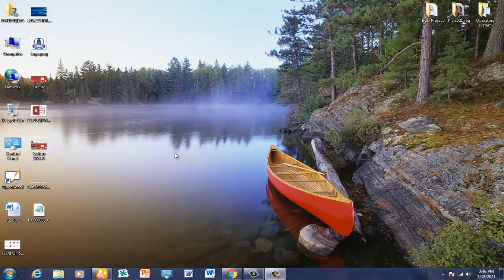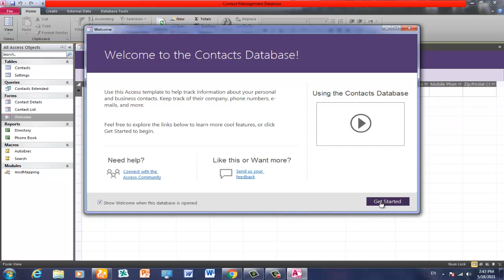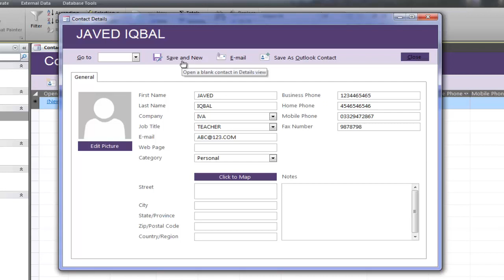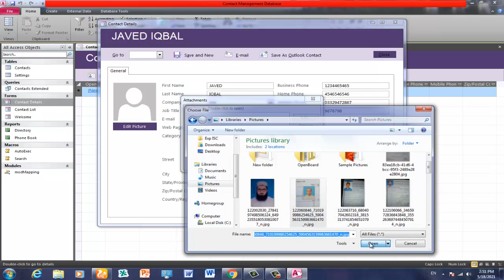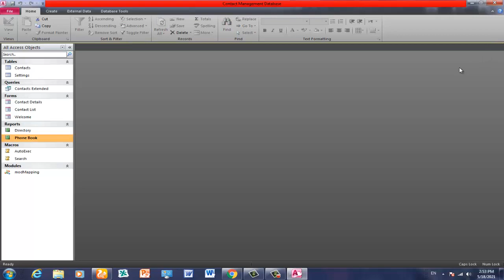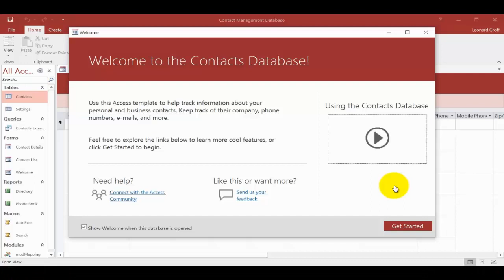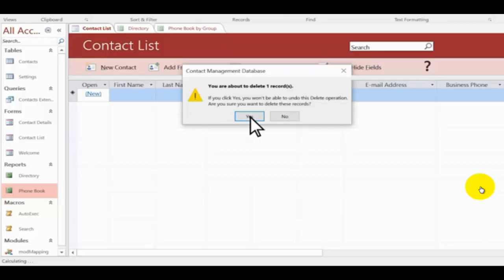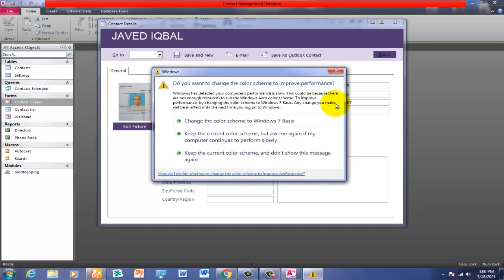DIT Project in one class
learn how to create a project in ms access for DIT students. complete project for DIT students in one class.